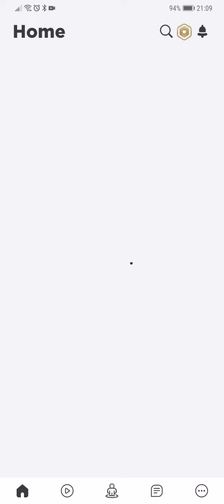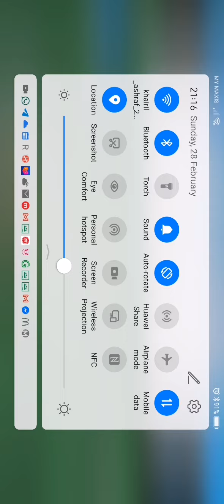Saya tengah main game tsunami